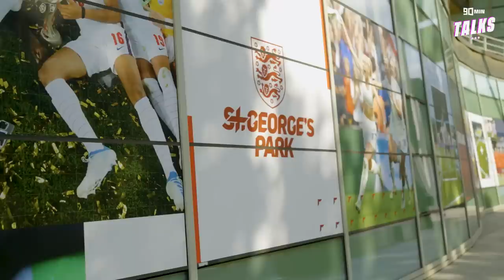LIONESSES’ WORLD CUP SPECIAL 🏆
Rachel O’Sullivan and Sophie Downey from Girls on the Ball speak exclusively to England and Chelsea defender Niamh Charles for this special episode of 90min Talks on location at England’s training hub St George’s Park.

Man City’s Laura Coombs and Brighton’s Katie Robinson give us their reactions to making the squad. Plus former Spurs and Crystal Palace goalkeeper Chloe Morgan joins us to discuss who will win the World Cup.